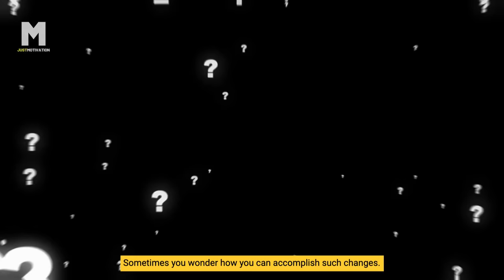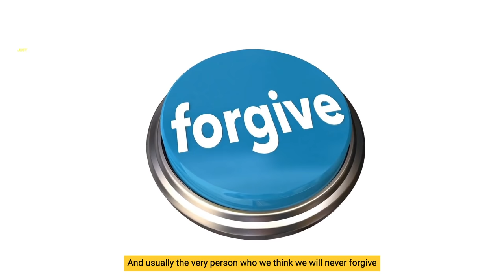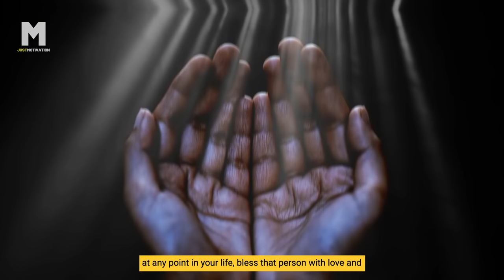Louise Hay - "I Healed Myself Permanently" Guaranteed Results!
Understanding and listening to your body is a very important thing, all people should practice this. According to Louise Hay, when a person is sick or starts to feel pain, we normally just look for a fix, so that we don’t have to deal with it, but it always comes back, and sometimes as more. People don’t understand that the body wants to be healthy, it does not want to be in a state where it hurts, feels pain, and the best way for the body to heal is to listen, and then be willing to make changes. The body will only tell a person, but it is up to the person to make the change happen.
Well I hope you guys enjoyed the video, and do make sure to share your thoughts with us in the comment section.